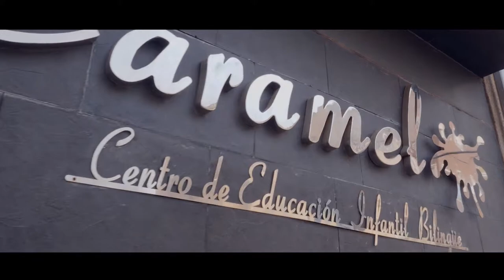CENTRO DE EDUCACIÓN INFANTIL BILINGÜE CARAMELO- PROMOCIONAL 2019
Esta vez nos encanta poder estar en el Centro de Educación Caramelo grabando a los más pequeños en su día a día y poder conocer más a los padres de una manera diferente, donde nos contaron, experiencias, anécdotas de sus hijos/as en el centro.

El Centro de Educación Infantil Bilingüe CARAMELO es una institución social educativa, que proporciona a los niños/as de entre 0 y 6 años, todo un conjunto de situaciones y recursos para ayudarles en su desarrollo afectivo, psicomotor, social, intelectual, etc.. Todo ello intentamos lograrlo con la mayor calidad y profesionalidad. Nuestro amplio horario posibilita a los padres la conciliación de la vida laboral y familiar, adaptándose a las distintas situaciones de cada niño. Además, contamos con diferentes servicios como clases de inglés, ludoteca, catering, servicio psicopedagógico y escuela de verano entre otros. Nuestras instalaciones están completamente equipadas y adaptadas, dependiendo de la edad de cada niño. Nuestro personal está formado por un grupo de profesionales altamente cualificados para los que el bienestar del niño es su primer objetivo. La confianza que los padres depositan en nosotros cada curso, desde la creación del centro en el año 2004, nos anima a seguir adelante, formando continuamente a nuestros profesionales y mejorando constantemente nuestras instalaciones. C\ Corredera 26 Alcázar de San Juan